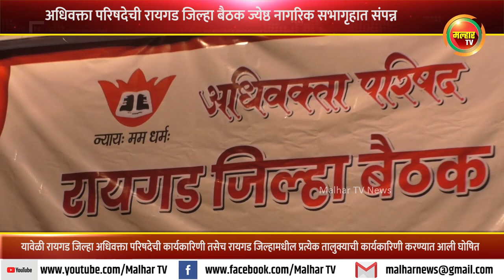अधिवक्ता परिषदेची रायगड जिल्हा बैठक ज्येष्ठ नागरिक सभागृहात संपन्न !!!